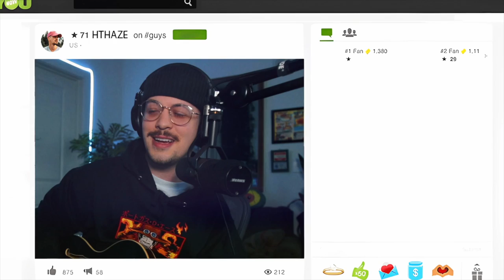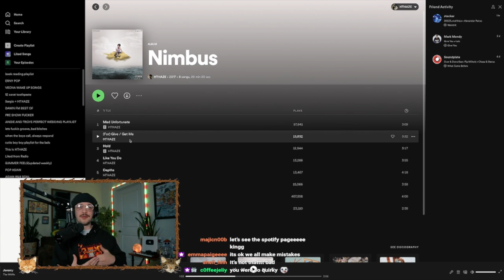you'll never believe how many SLAPPERS this underrated band has!